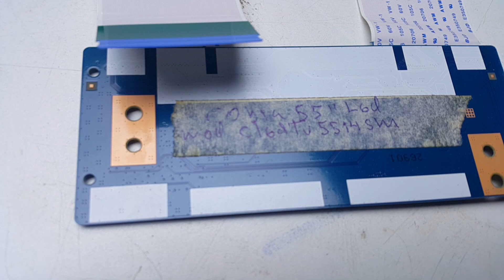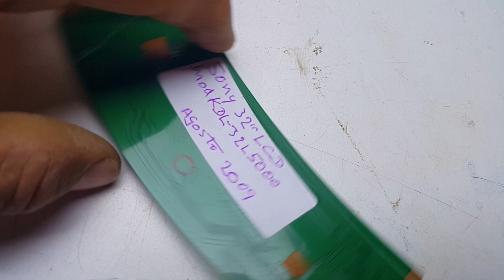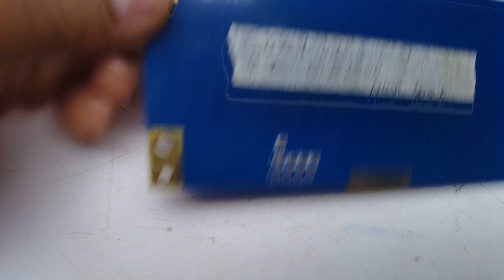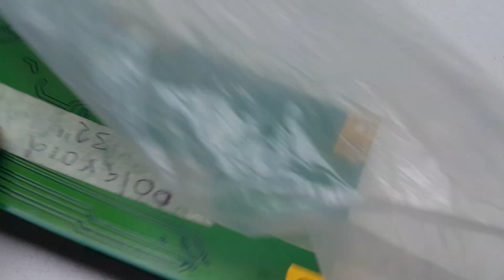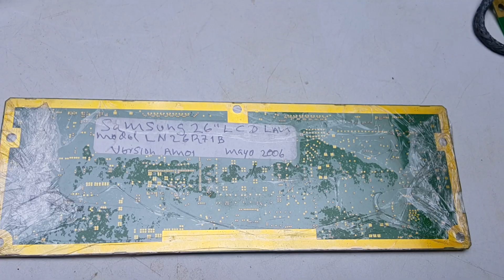T COM de varias marcas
ala venta muy baratas